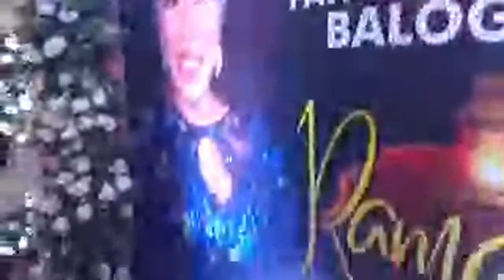Faithia Williams Balogun Ramadam Lecture